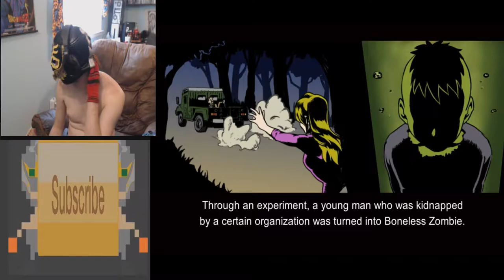(Talk About Boneless) Grab Bag Gaming With RageBad Episode 7: Boneless Zombie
This is a fun, silly games

YouTube.Com Privacy